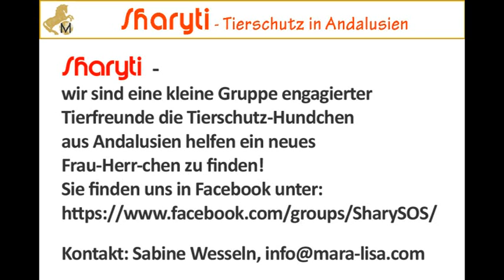SHARYTI - Tierschutz Andalusien: VIVO hat Frau-Herr-Chen gefunden!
VIVO hat sein neues Zuhause gefunden! er ist bei einem sehr netten Ehepaar das ganz viel Zeit für ihn hat und ihn sicher schrecklich verwöhnen wird!

Hier zur Erinnerung seine Geschichte:
VIVO - so ein kleiner lebendiger lustiger Schatz mit einer lustigen Geschichte:
7.5.14 - beim Ausritt sah ich 3 Hundchen auf der Strasse rumlaufen und dachte mir, oh nein, nicht hinschaun, ich habe genügend zuhause! also bin ich vorbeigeritten und zuhause ins Tor rein. plötzlich höre ich schreckliches Hundegeschrei und renne zum Tor! sitzt doch dieses kleine Kerlchen innen vom Tor und alle anderen haben sich auf ihn gestürzt! nee denke ich, Du gehst mal schön wieder heim und - setze ihn wieder vor die Tür auf die Strasse. da höre ich den Nachbarn draussen mit dem Hundchen reden ... na, du?? - komm her, ich tu dich wieder rein ... und was soll ich sagen: kommt der Hundchen plötzlich wieder über die Mauer geflogen! als ich den Nachbarn frage was das soll sagte er: ... ja, den habe ich gerade eben schonmal über die Mauer geworfen, ich dachte der ist bei Dir ausgekommen? ... - nun, auf die Idee mal zu klingeln und mir den Hund - wenn überhaupt - wenigstens in den Arm zu geben, da kam er wohl nicht! ... und nun? was soll ich tun? ihn wieder auf die Strasse setzen? nein willkommen bei SHARYTI kleiner VIVO!
VIVO wird heute gleich kastriert, ist ca. 1 Jahr alt, etwa 35 cm hoch und freundlich zu den anderen Hunden, Katzen und Hotte - nach wenigen Minuten hatte er sich benommen als wäre er schon immer hier gewesen!